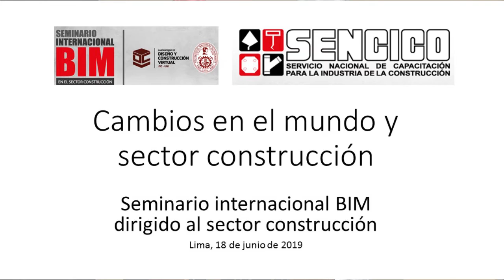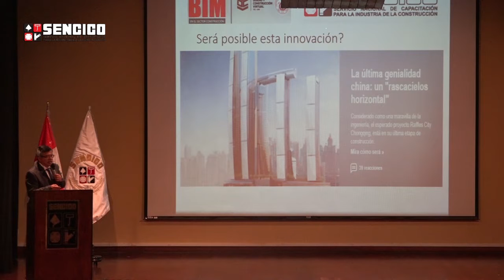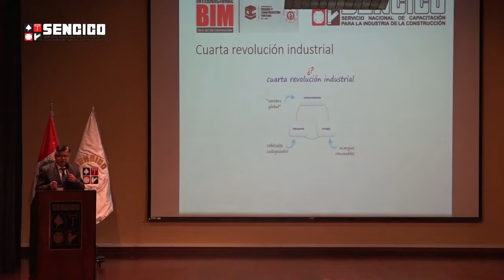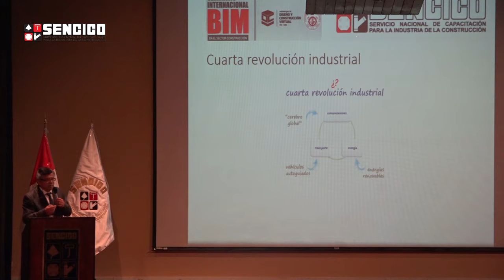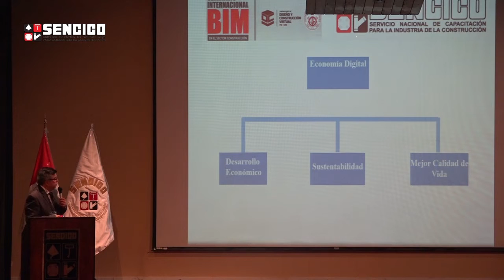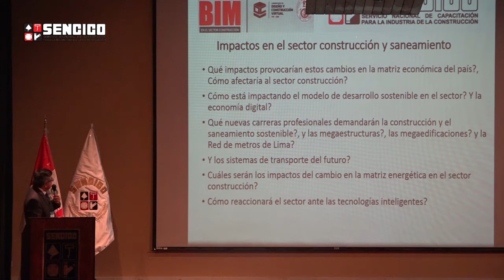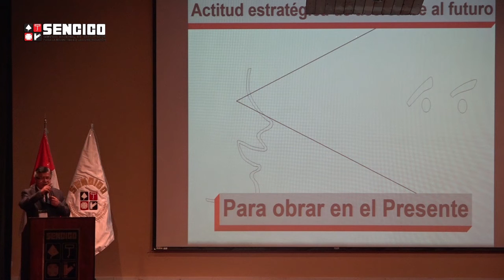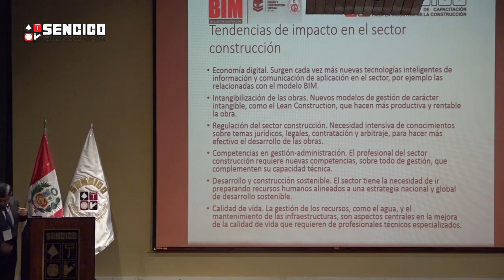El cambio a la economía digital en el sector construcción, por el Ing. Isaías Quevedo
El desarrollo sostenible y la economía digital son las dos metatendencias que el sector construcción debería tener en cuenta. Así lo explicó el Ing. Isaías Quevedo, de la Universidad Nacional de Ingeniería y gerente general de Sencico, en el inicio del Seminario Internacional BIM 2019 en Lima, Perú, realizado el 18 y 19 de junio en el Auditorio Principal de Sencico.